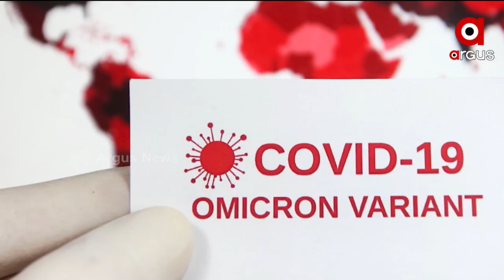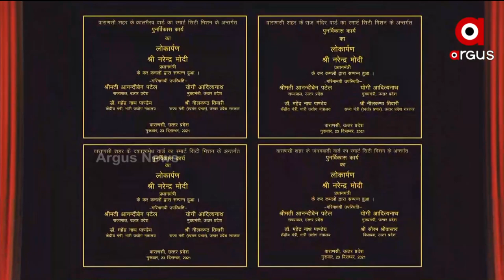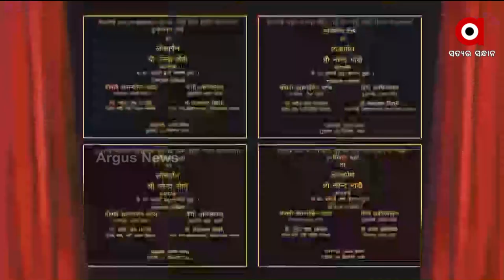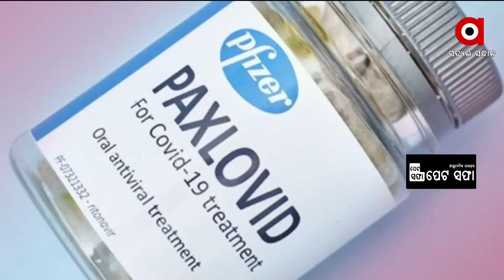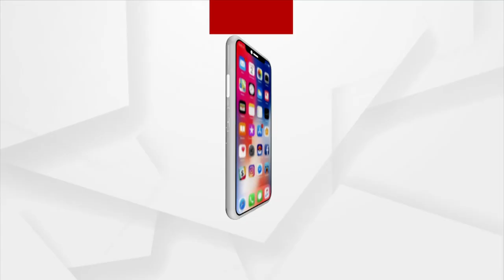Positive Bharat | 23 Dec 2021 | Argus News